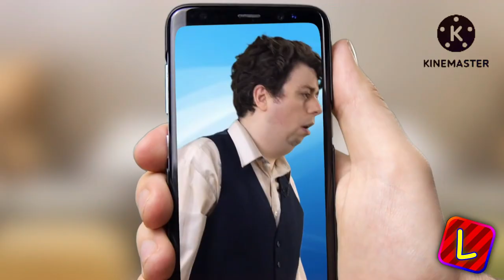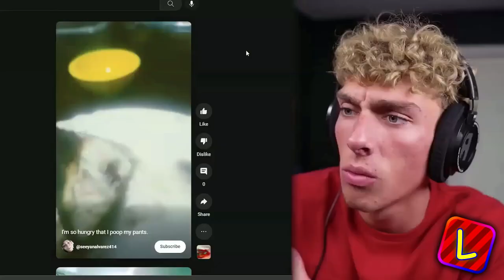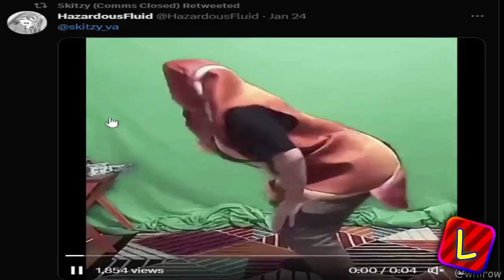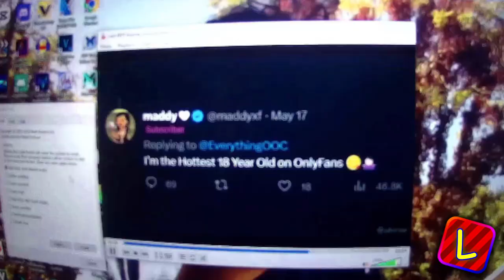well that's just ridiculous!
finally after 4 1/2 months or smth

i worked hard but not smart :\